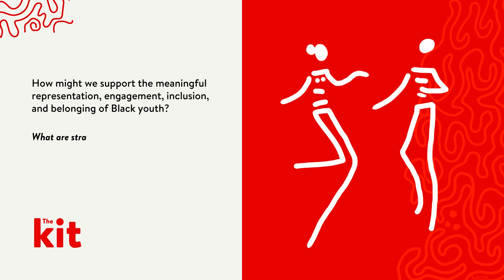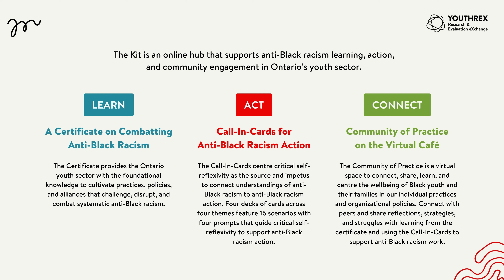Black Youth Voice ft. Donovan Hayden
How might we support the meaningful representation, engagement, inclusion, and belonging of Black youth?

What are strategies and processes for authentically centering and amplifying their voices and experiences?

Connect with others in a Community of Practice on the Virtual Café